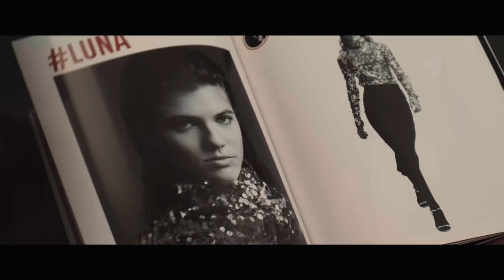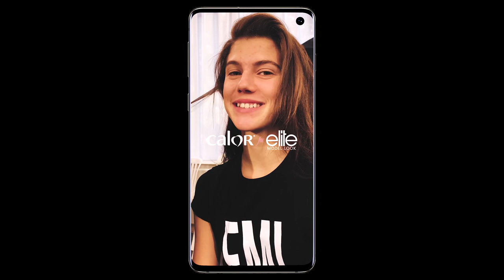FINALE EML FRANCE 2019 ! Elite Model Look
Merci à Calor for EML, Samsung, Fujifilm France, E1972 et Goldwell France pour leur présence sur cette aventure.